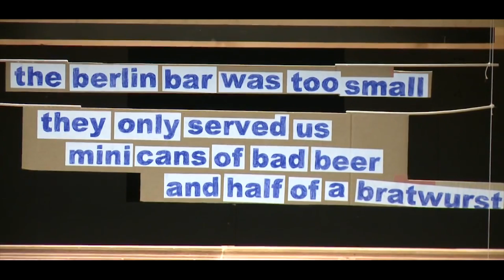Cartaz do 1ºT da Temporada 2015 do Teatro Municipal do Porto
Destaques da programação.
Teatro Municipal do Porto (Rivoli e Campo Alegre)